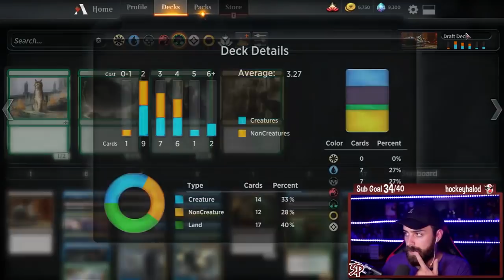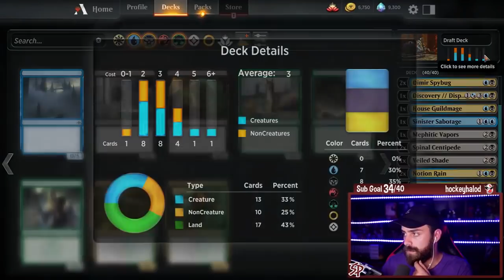[ShadyPenguinn] Magic The Gathering Arena : Drafting Guilds of Ravnica BABEYYY part 2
ShadyPenguinn plays Magic the Gathering: Arena Open Beta!  Originally streamed October 1st, 2018.